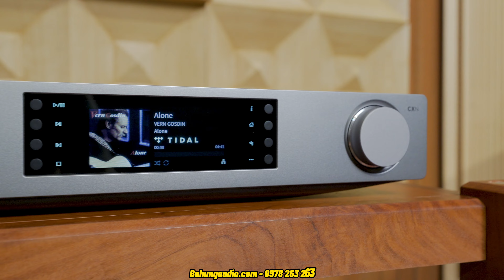ĐẦU PHÁT NHẠC SỐ DAC / MUSIC SERVER / STREAMING / NETWORK PLAYER CAMBRIDGE CXN V2 ANH QUỐC